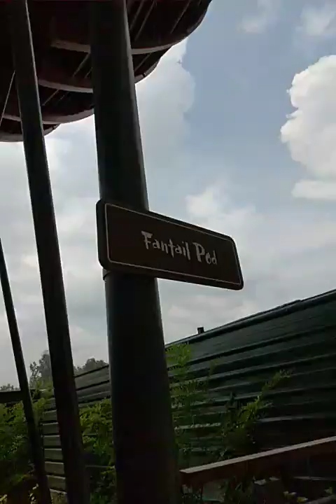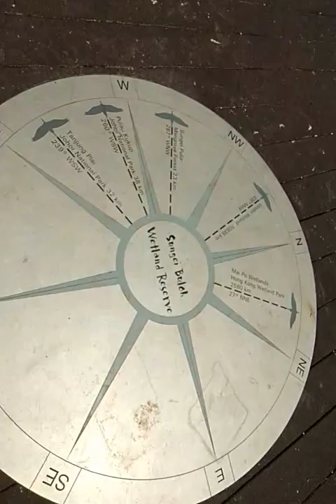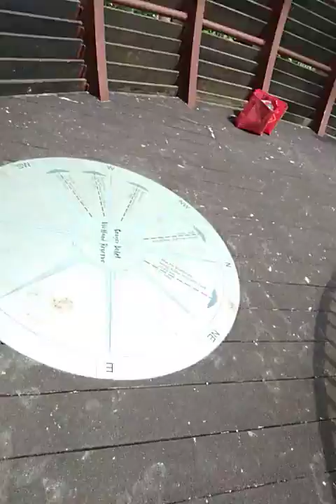sungi buloh wetland reserve